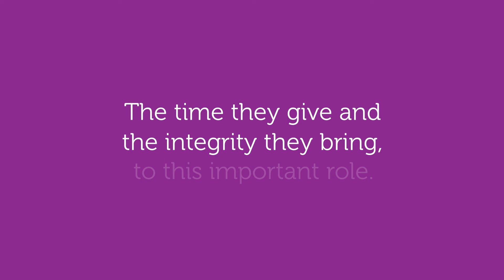Celebrating the important role of reviewers in academic research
Reviewers ensure the highest integrity of scholarly work, and are passionate about their roles and research disciplines - find out more about the importance of reviewers in this short film